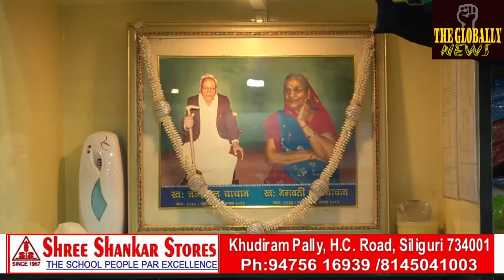बीजेपी के सौजन्य से कैंडल मार्च शहीदों के स्मरण में /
Candle march in memory of martyrs courtesy of BJP /